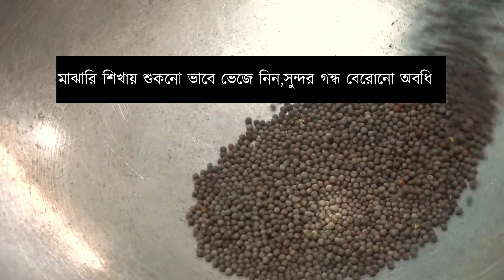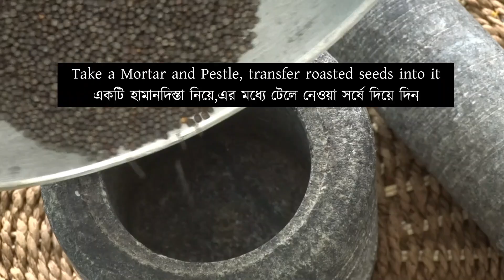মাত্র পাঁচ মিনিটে বাটাবাটির ঝামেলা ছাড়া পূর্ববঙ্গের বিখ্যাত ইলিশ সর্ষে পোড়া ঝোল |Light Hilsa curry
মাত্র পাঁচ মিনিটে বাটাবাটির ঝামেলা ছাড়া পূর্ববঙ্গের বিখ্যাত ইলিশ সর্ষে পোড়া ঝোল      Hilsa Cooked With Roasted Mustard Seeds
The ilish, also known as the ilishi, hilsa, hilsa herring or hilsa shad, is a species of fish related to the herring, in the family Clupeidae. It is a very popular and sought-after food fish in the Indian subcontinent, and is the national fish of Bangladesh and the state fish of West Bengal.
Hilsa plays an important part during Saraswati puja too, when the Hindu goddess of learning is worshipped, pairs of the fish are presented to the deity as a sacred offering. Hilsa also often features as a centrepiece in festivities like Poila Boishakh (Bengali New Year) and Durga Puja.
Hilsa has been officially declared as the 'national fish' of Bangladesh. The country produces over five lakh tons of Hilsa, which constitutes eighty-five percent of Hilsa supplies in the world. But the species is not unique to Bangladesh.
Ilish or Hilsa is a delicious estuarine herring at the core of the Bengali identity. It is called the “King of fishes”.Ilish finds a place in our Bengali platter in various forms, from ilish bhaja (fried) and ilisher paturi (steamed in mustard sauce) to ilish machher tel jhol (curry made with vegetables and potatoes) and Shorshe Ilish (in mustard gravy). Actually, a large number of ilish recipes are traced back to the Bangladeshi district it came from, and mostly every Bangaal family have their own special touch on the recipes depending on their ancestry.